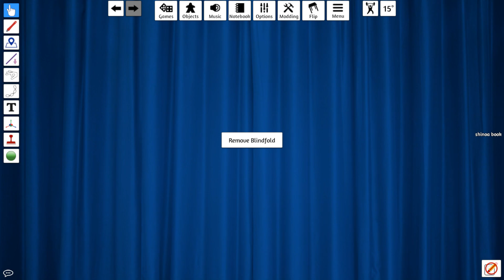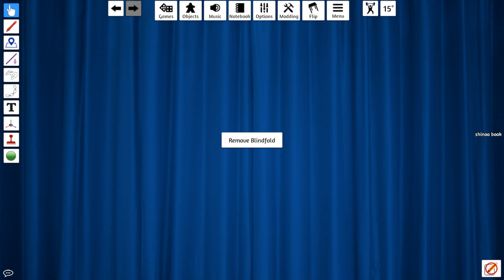Danganronpa Werewolf on Tabletop Simulator! 12/18/2021 Round # 3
Danganronpa Werewolf on Tabletop Simulator!